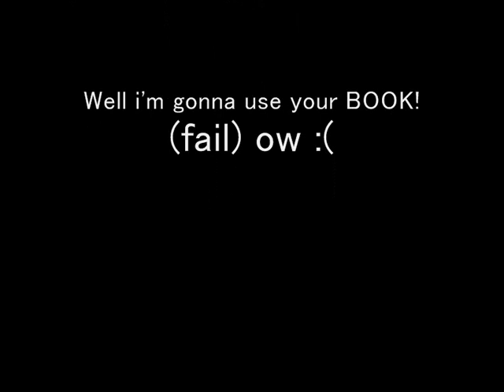The Death Of Roses - Showing Minecraft Versions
This is a video about the removing of the rose flower in Minecraft 1.7
Roses are now replaced with Poppy

O_O THEY CAN'T JUST ADD MORE FLOWERS?!